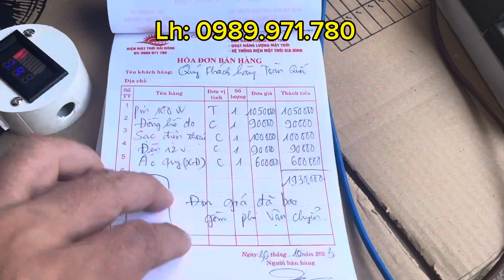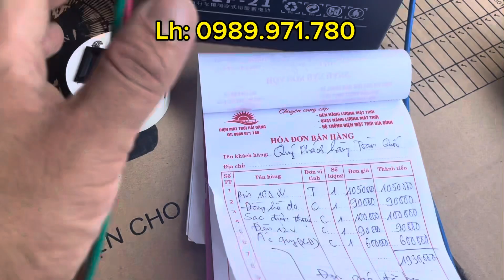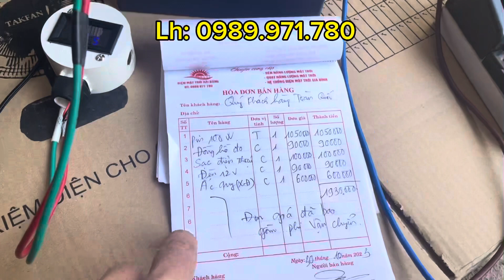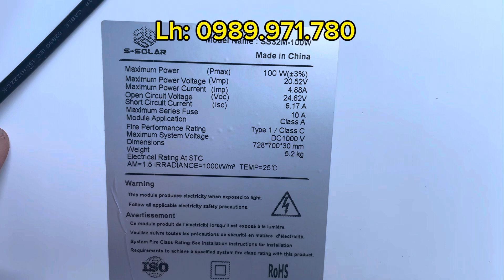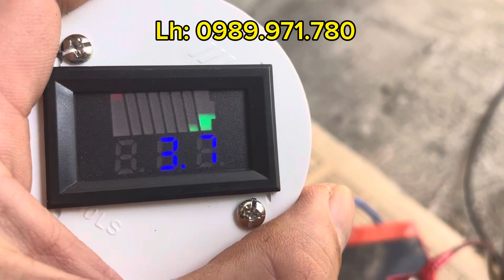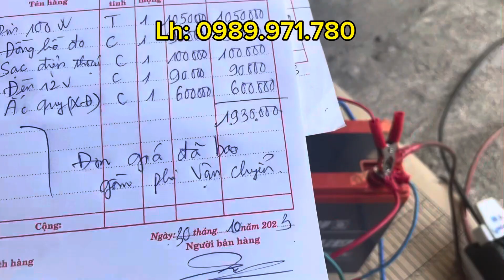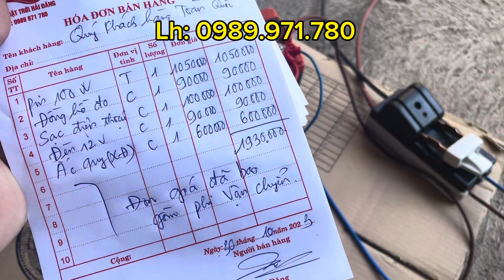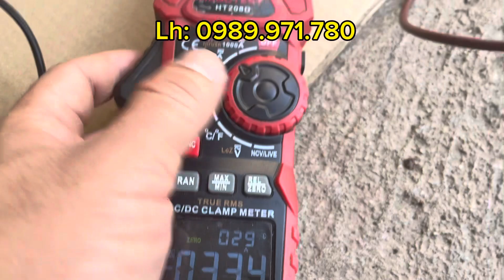Máy phát điện mặt trời chỉ 1,93 triệu miễn phí Ship, dùng điện 12v tẹt bô